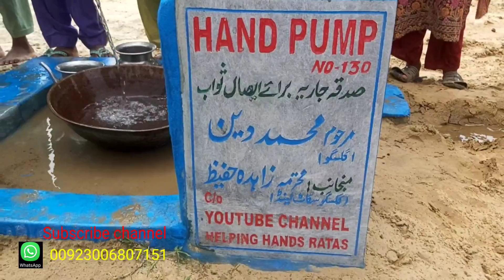cholistan water problems|water problems in cholistan desert|peoples in desert|desert life|life of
۔ اس چینل کا مقصد ان لوگوں تک آپ کی دی ہوئی رقم پہنچانا ہے جو صدقات ،زکوۃ، اور مدد کے مستحق ہیں خاص کر صحرائے چولستان کے لوگ جو کہ آبادیوں سے بہت دور رہتے ہیں۔ اور ان کے لیے یپنے کی صاف پانی کی فراہمی کرنا،آپ جیسے بھائیوں بہنوں کی بھیجی ہوئی امدادی رقم سے ان غریب لوگوں کے لیے صحرائے چولستان میں پانی کے ہینڈ پمپس لگوانا
चैनल का मकसद उन लोगों तक पहुंचना है जो आपने दान किया है जो लोग दान, ज़कात और मदद के हकदार हैं खासकर चोलिस्तान रेगिस्तान के लोग जो बस्तियों से बहुत दूर रहते हैं